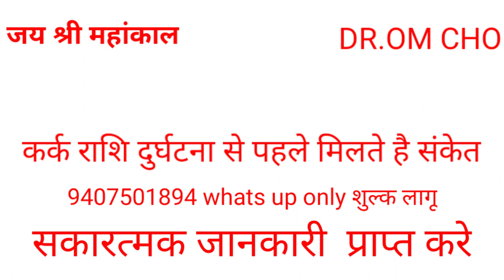कर्क राशि दुर्घटना से पहले मिलते है संकेत || Kark Rashifal || Cancer Horosocpe || Kark 2021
cancer horoscope love,cancer horoscope tomorrow,cancer horoscope weekly,cancer horoscope month,cancer horoscope dates,cancer horoscope yesterday,cancer horoscope tarot,cancer horoscope personality